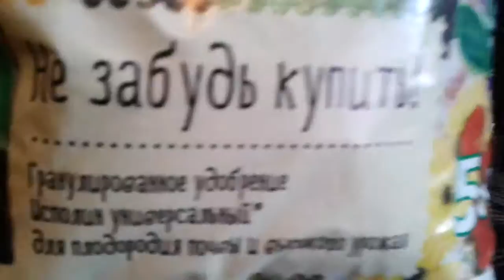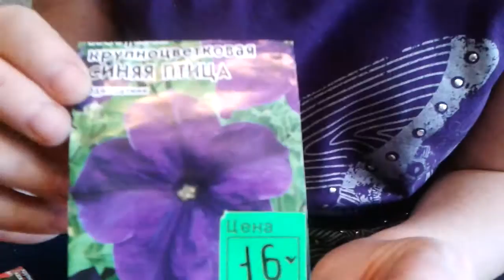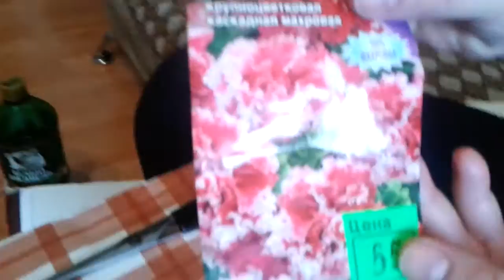Как правильно сажать цветы Петуньи из семян на рассаду .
Здесь я рассказываю как правильно сажать Петуньи,Простите что так давно,не было видео.